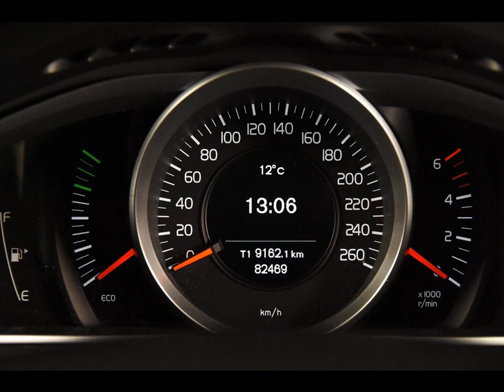VOLVO V40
Merk en model: VOLVO V40
Uitvoering: 1.6 DRIVe *Leer*Navi*PDC*
Transmissie: Handgesch. 6-bak
Brandstof: Diesel
KM stand: 82000
Bouwjaar: 2015
Gewicht: 1371

Bedrijf: Eurodecars Automobielhandel BV
Plaats: Kerkrade